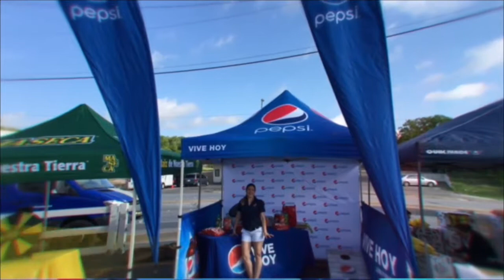PEPSI EASTER EGG HUNT - CRUSH - EL RANCHO SUPERMARKET - FORT WORTH TX 4/15/2017